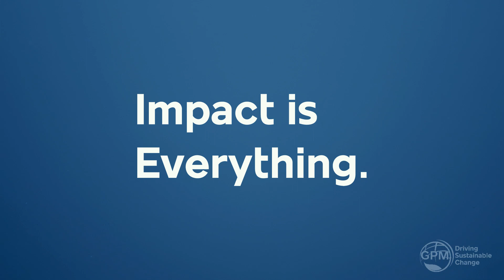Be the Change With the GPM-b Certification